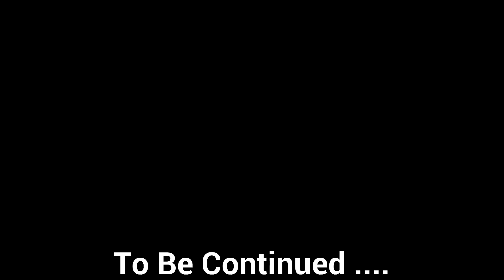चाललो मुंबईला | rajapur to mumbai | bike ride | moto vlog | konkan vlog | mumbai goa road condition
चाललोमुंबईला

Product purchase from amazon 👇👇

Gopro hero 8 black

Gopro Chesty

Gopro AJDBD-001-EU Dual Battery Charger + Battery for HERO8 Black / HERO7 Black / HERO6 Black/Hero 5 Black & Hero 2018

GoPro AABAT-001-EU Rechargeable Battery for HERO7 Black

GoPro AADBD-001 Dual Battery Charger with Battery for HERO5 Black

GoPro AAMIC-001 3.5mm Mic Adapter for HERO5 Black and HERO5 Session

GoPro Max Action Camera + Extra Battery